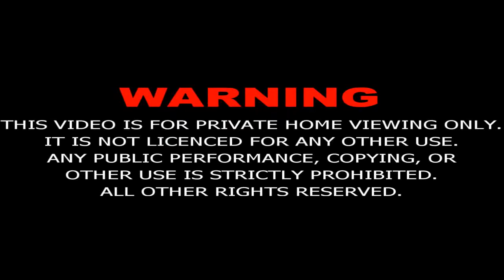Mukhtar Nama Episode-36 in Urdu (HD)